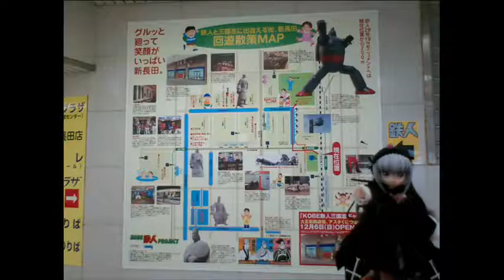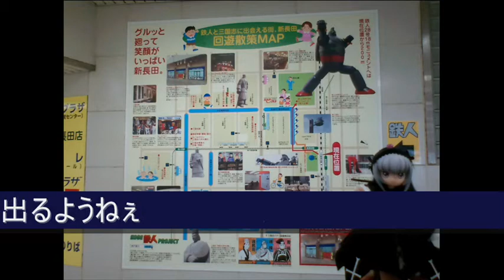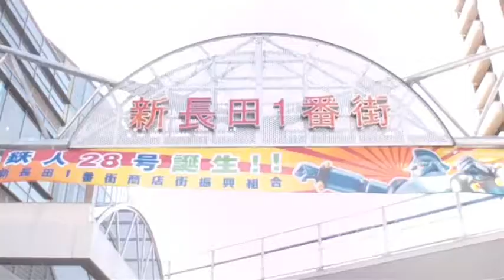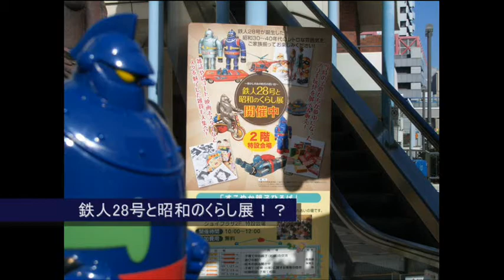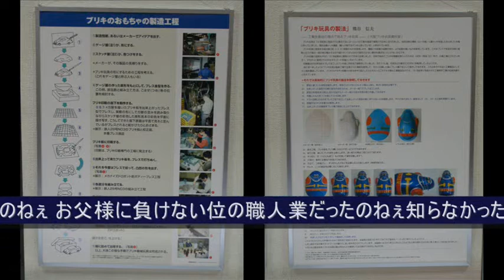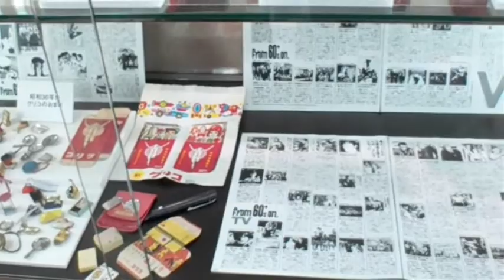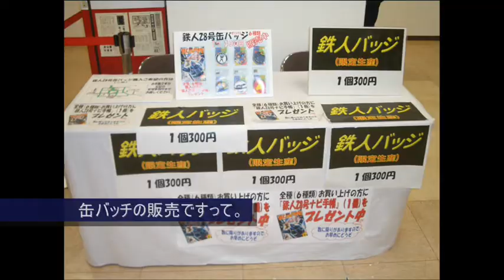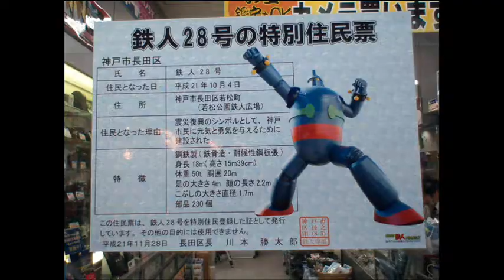It went sightseeing to Tetujin28& Yokoyama Mitsuteru Sangokushi's town with the Suiginto. 1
Suiginto(Rozen Maiden) guide the town of the full-scale robot Tetujin28(Gigantor) and Sangokushi(Records of Three Kingdoms) around Hyogo Prefecture Kobe City Shin-Nagata Station in Japan.

ニコニコ動画(Nico Nico Douga):嫁とお出かけシリーズ(Wife and going out series)